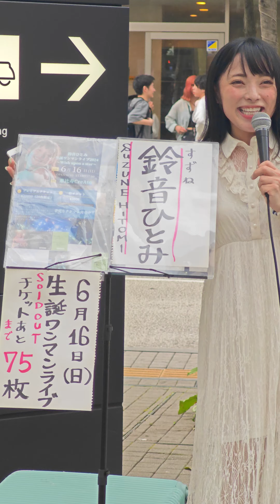2024/6/8 鈴音ひとみ路上ライブ ＠スマホ判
2024/6/8 新宿和牛特区前
横浜から移動して途中からの撮影。
途中まではアカペラでした。（機材トラブル）
Xiaomi14ULTRA＋DJI OSMO MOBILE6 60fps

１、
２、DAY×DAY
ＭＣ
３、Rising Hope（カバー）
ＭＣ
6/16生誕ライブ告知
４、絆
５、各駅停車